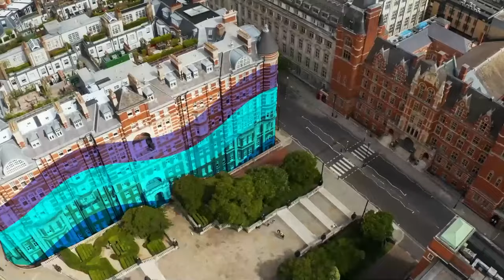Graduation Day 2022: Faculty of Natural Sciences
Join us live as our students from the Faculty of Natural Sciences at Imperial College London graduate at the Royal Albert Hall.